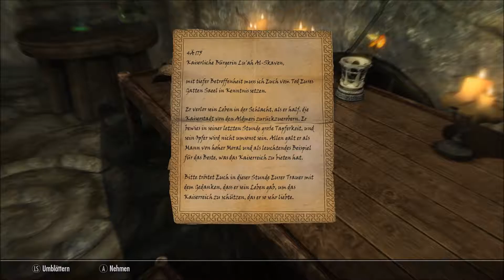TES V: SKYRIM - Special Edition - #45 - Kagrenzel und der tiefe Sturz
Das Kaiserreich von Tamriel steht am Abgrund. Der Hohe König von Skyrim wurde ermordet. Neue Bündnisse formen sich und erheben Anspruch auf den Thron. Doch inmitten dieses Konfliktes erwacht eine weitaus gefährlichere, uralte Bedrohung zu neuem Leben. Die Drachen, deren Existenz in lange vergessenen Teilen der Elder Scrolls erwähnt wird, sind nach Tamriel zurückgekehrt. Die Zukunft Skyrims und des gesamten Kaiserrreichs hängen in der Schwebe, während das Land auf die Erfüllung der Prophezeiung wartet -  die Ankunft des Drachenbluts! Ein Held mit der Kraft der Stimme und der Einzige, der gegen die Drachen bestehen kann.